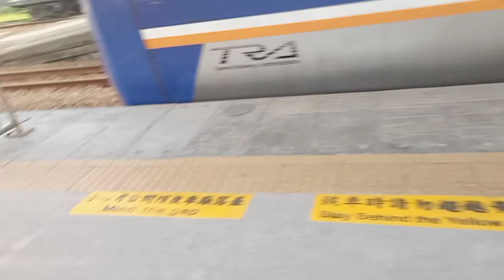2023.2.11.1232次700型阿福號區間車往基隆離開富岡站